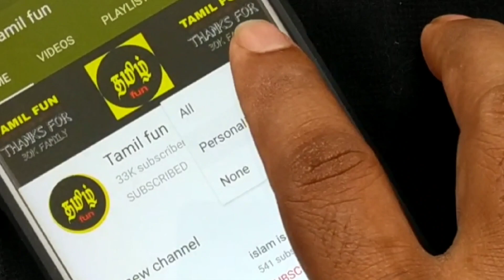வண்டிக்கடை சுண்டல் மசாலா | Sundal Masala Recipe | Evening Snack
Masal sundal recipe in tamil  மசாலா சுண்டல் இந்த மாதிரி செஞ்சுப்பாருங்க செம்ம டேஸ்ட்  வண்டி கடை காரரிடம் கேட்டு தெரிந்து கொண்ட ரகசியம் நீங்களும் செய்து அசத்துங்க .